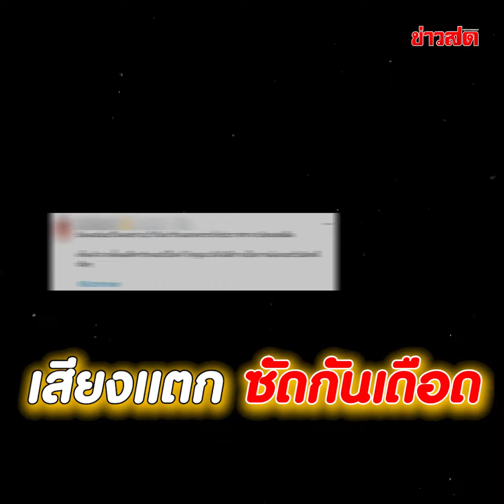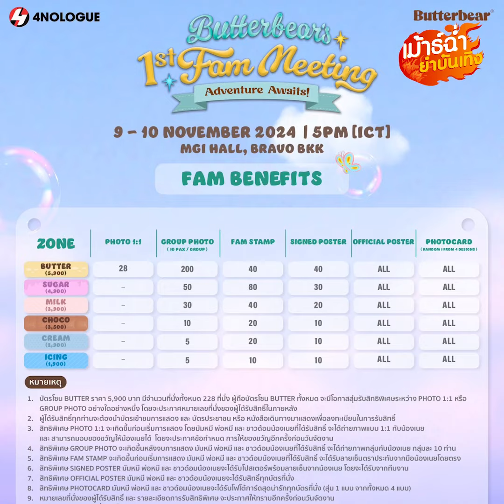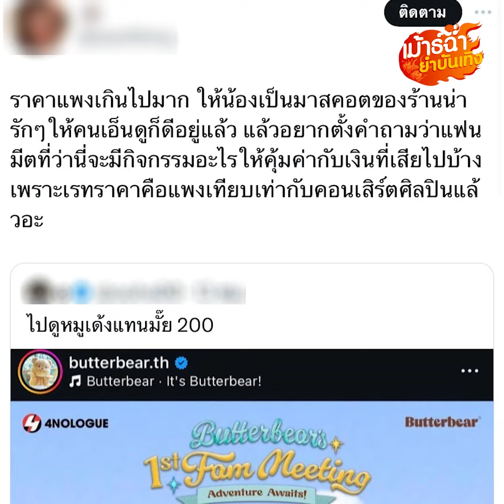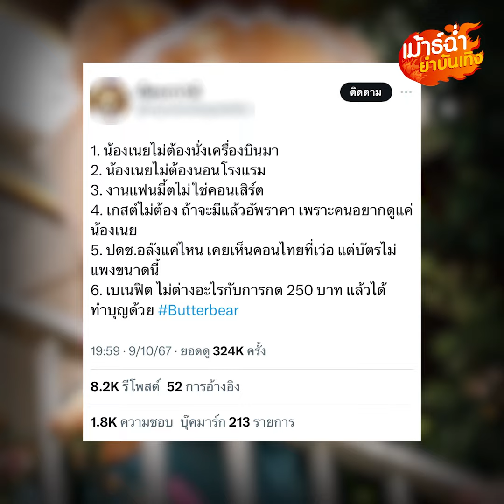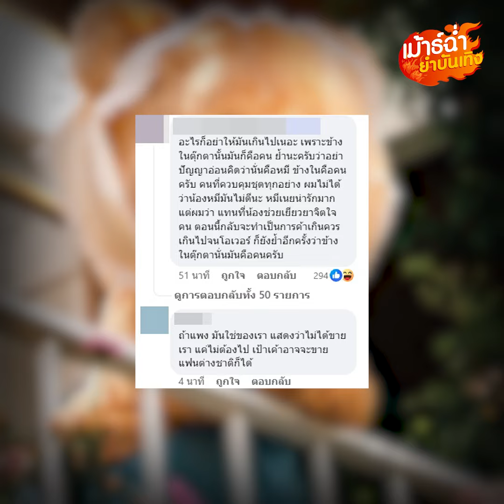แพงไปมั้ย? ‘หมีเนย’ โดนดราม่าถล่ม ค่าบัตรแฟนมีตทะยานครึ่งหมื่น ซัดกันเดือด: Khaosod - ข่าวสด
กลายเป็นกระแสวิจารณ์เดือดในโลยโซเชียลตอนนี้ กลับเรื่องราวของน้องหมีเนย ที่ขายบัตรแฟนมีตครั้งแรก แต่ว่างานนี้ก็เจอดราม่าสนั่น ว่าราคาบัตรแพงเกินไปมั้ย!